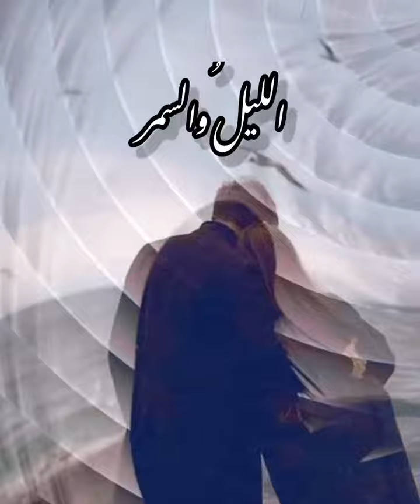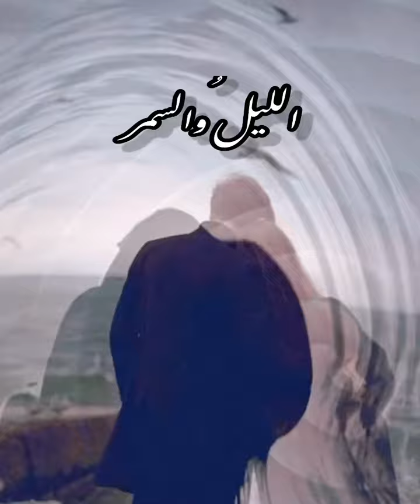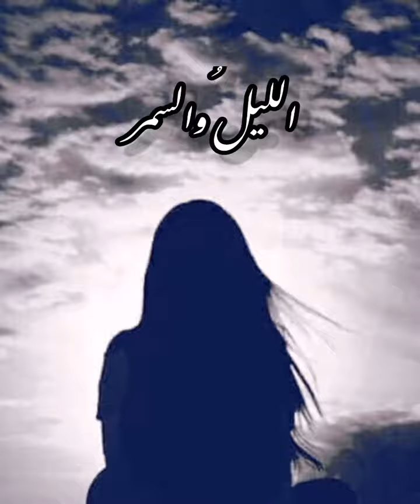اليوم أنت َ- قصي حاتم